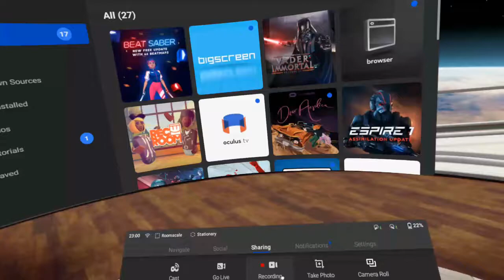【Clover】 Help Me (Beat saber video) oculus quest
Credits:

✩Director✩
OR3O

✩Lyrics✩
OR3O
Kel is a shy protagonist who struggles with a combination of events that lead her to a spiral of darkness. She wakes up one day being able to see three ghosts that scare her at first but later help her escape the darkness by telling her stories and lessons learned from the past.

✩Composition✩
OR3O

✩Production✩
OR3O

✩Vocals✩
OR3O

✩Violin✩
Ethan Yu
✩Storyboard✩
OR3O

OR3O